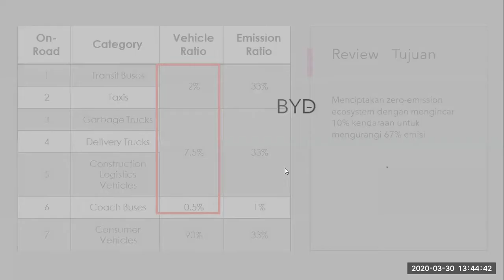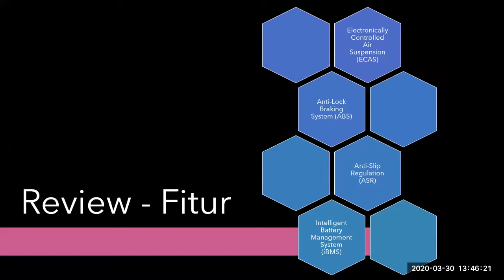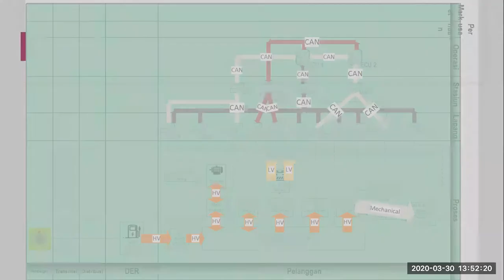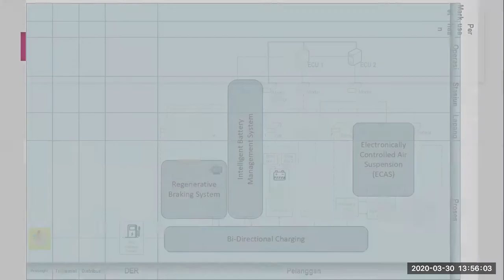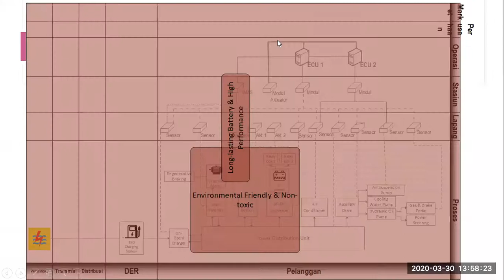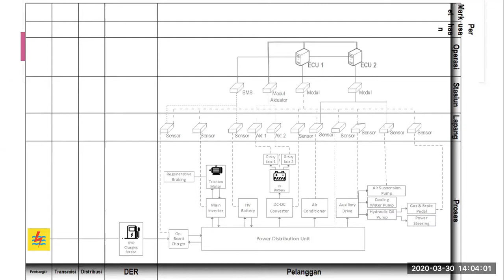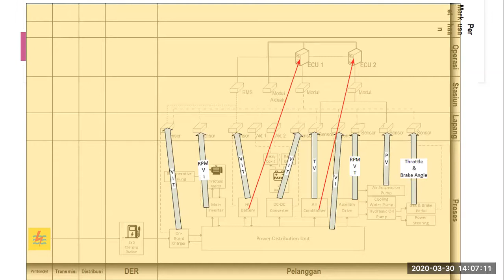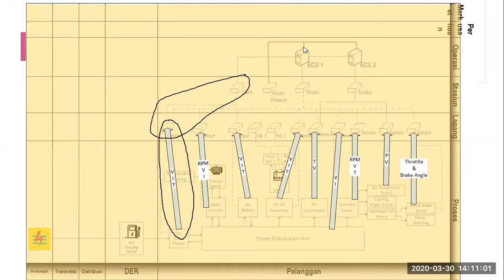Sistem Energi Kendaraan Listrik - BYD C6 Architectural Model